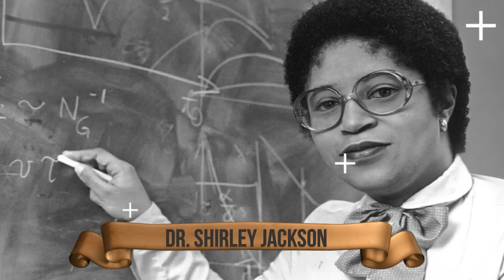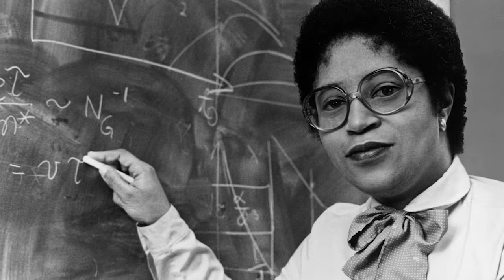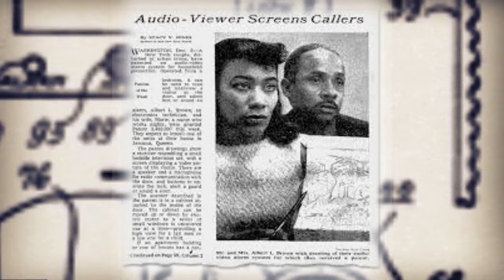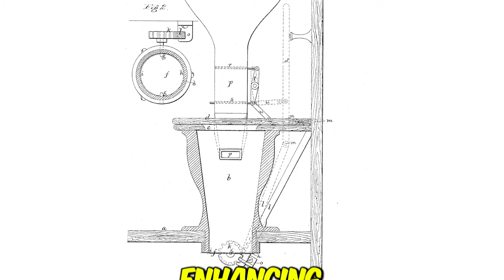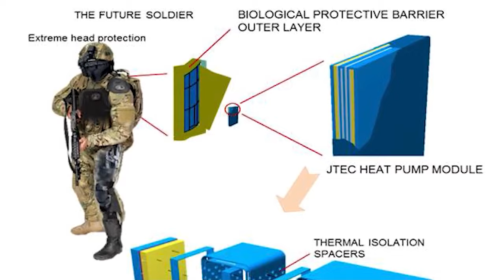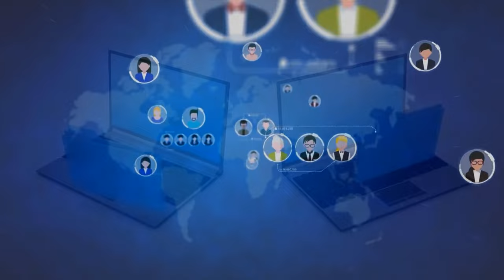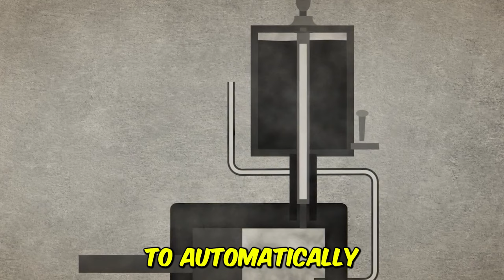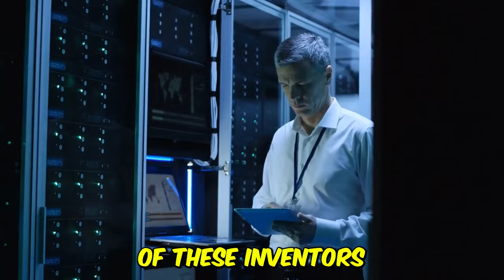Successful Revolutionaries: Black Inventors That Shaped the World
Step into a world of innovation as we celebrate the remarkable contributions of Black inventors in this eye-opening video. Join us on a journey to uncover the everyday inventions that have become integral to our lives, often overlooked but profoundly impactful.

🔍 Key Highlights:

Hidden Heroes: Discover the unsung Black inventors behind everyday items that have revolutionized industries and daily routines.
Everyday Innovations: Explore the inventions that seamlessly integrate into our lives, from household items to technological advancements.
Untold Stories: Delve into the personal stories and challenges faced by Black inventors, showcasing their resilience and creativity.
Legacy of Innovation: Understand the enduring impact of these inventors on various fields and their contributions to shaping the modern world.

👥 Join the Conversation:
Share your thoughts, insights, and personal stories related to the inventions mentioned in the video. Let's engage in a meaningful discussion as we celebrate the legacy of these silent revolutionaries.

🌐 Our Mission:
This video aims to shine a spotlight on Black inventors, acknowledging their invaluable contributions to society and challenging stereotypes surrounding innovation.

🎥 Join us in recognizing the silent revolutionaries who have shaped our daily lives through their incredible inventions. It's time to honor and celebrate their lasting impact! 🌟